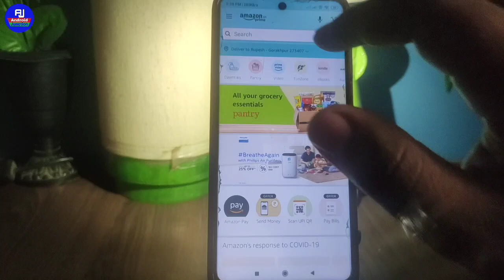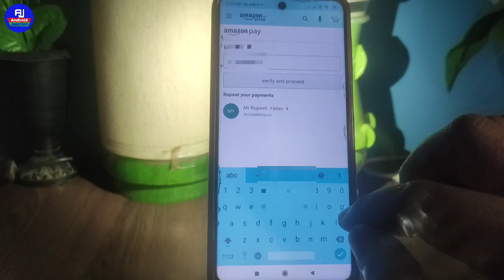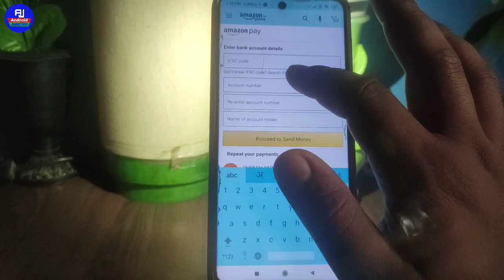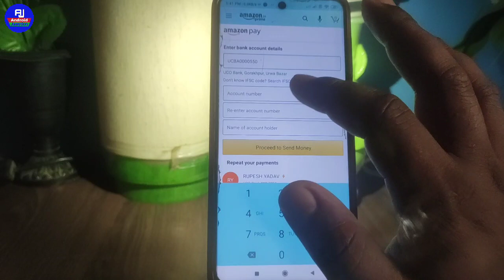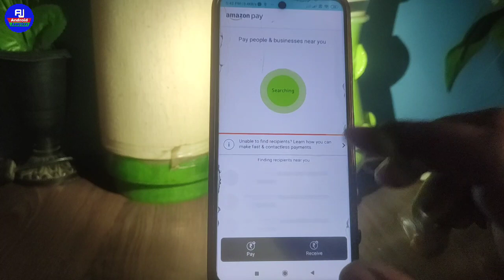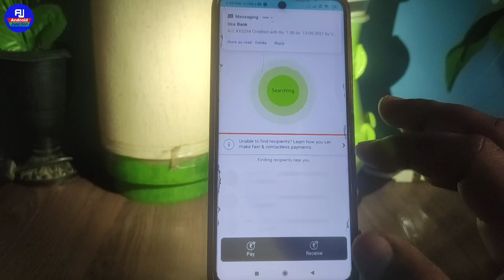amazon pay upi se kisi bhi upi id me paisa kaise transfer kare | amazon pay to upi balance transfer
hello dosto kaise hai aap loag video me hm loag bast karenge ki amazon upi se paisa upi me transfer kaise kare aur amazon id se balance account me kaise transfer kare

Your Queries 👇👇
amazon pay se upi me paisa kaise bheje
Amazon pay se balance upi me kaise bheje
amazon pay to account balance transfer
Amazon pay se google pay me paisa kaise transfer kare
amazon pay to phonepe balance transfer
amazon pay se paytm me balance transfer kare